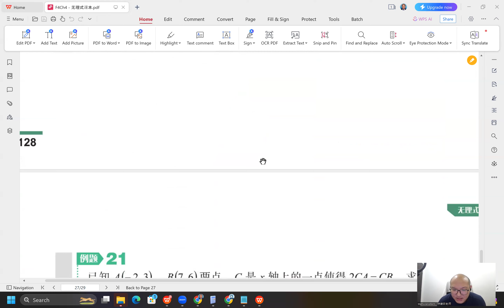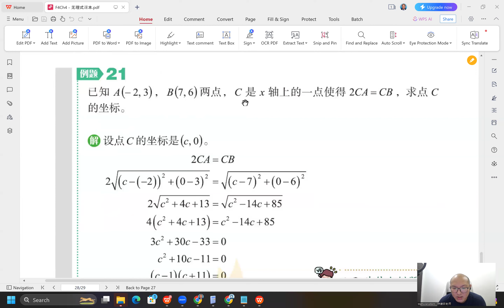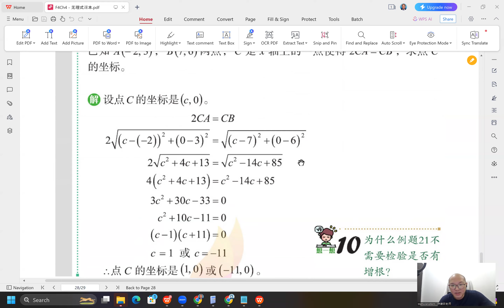2024 04 30 《网课不停歇》 高一理数学4额外篇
高一理科班数学上册 第4章 无理式
额外篇-无理方程式